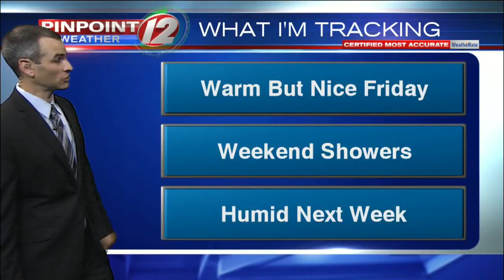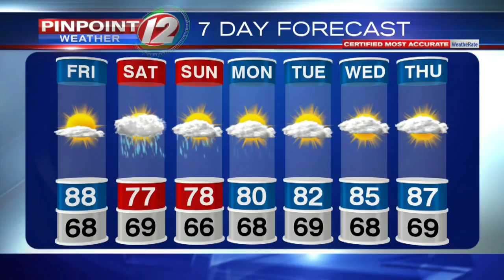Pinpoint Weather 12 Forecast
Meteorologist Pete Mangione has your Forecast for Friday August 10, 2018.